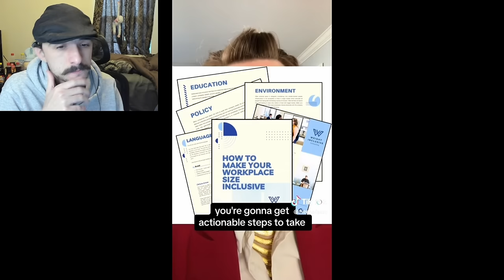This Woman Is Insane! | Fat Acceptance TikTok Cringe Part 104 - Reaction